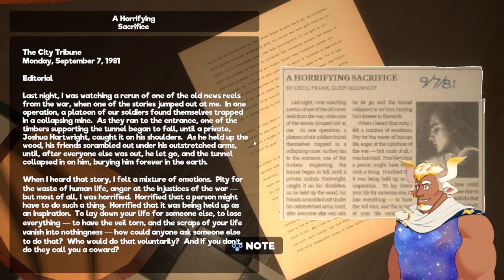It's Time to Raise the Curtain - My Friendly Neighborhood |6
Just when you think things can't get any weirder at MFN Studio, a giant pink curtain with eyes shows up. This is episode six in my playthrough of My Friendly Neighborhood, a puppet-themed Survival Horror game.